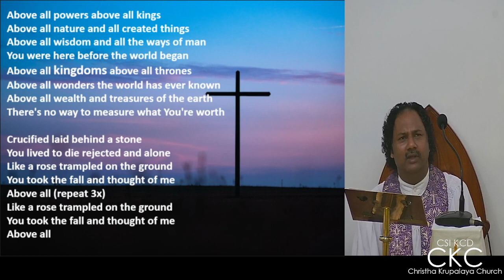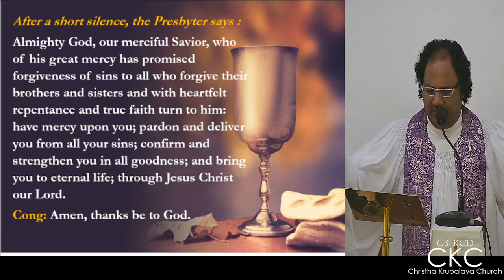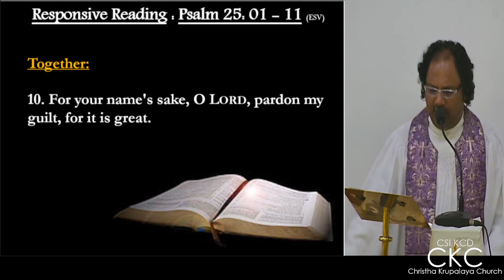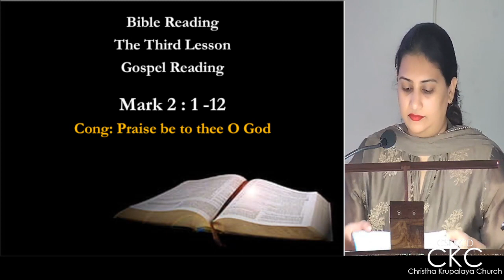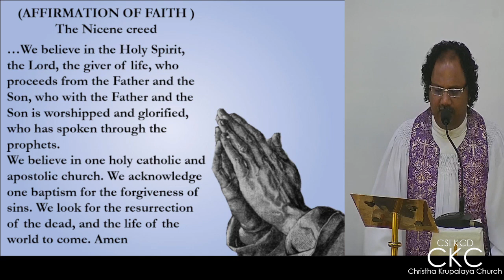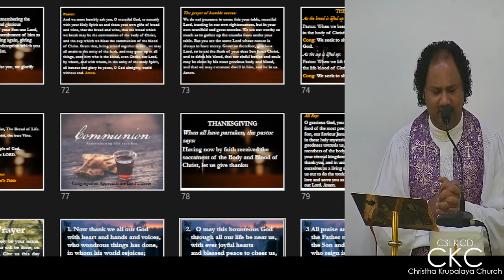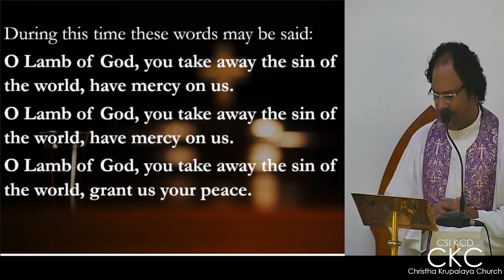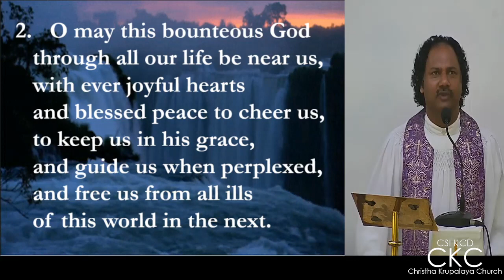Worship Service - English - 5th March 2023